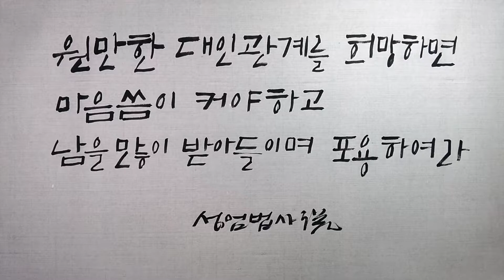원만한 대인관계 / 성엄법사